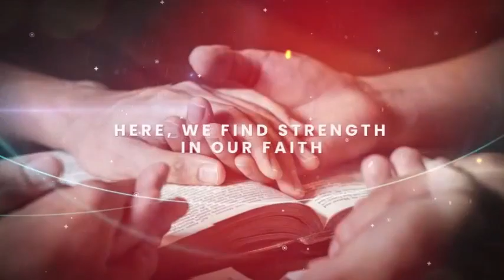BLUEPRINTS FOR SUCCESSFUL LIVING: MASTERING THE HABITS THAT MATTER MOST (SERIES 2)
CORNERSTONE CAC IS A MINISTRY OF CHRIST APOSTOLIC CHURCH-WOSEM

We are Cornerstone Christian Center

A dynamic community of believers in the Inland Empire seeking to grow in our relationship with each other and with Jesus Christ. Being engaged in church is more than merely attending Sunday services. At Cornerstone Christian Center, San Bernardino, the Gospel is at the heart of everything we do. Most of the time, when we think of “church,” we think of Sunday. We think of rows and seats and songs and sermons… but if that’s where our definition of “church” ends, a full expression of the church never begins